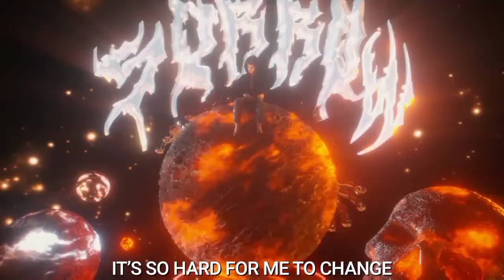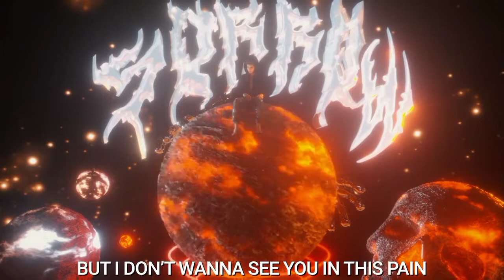Shy - Sorrow (slowed + reverb)